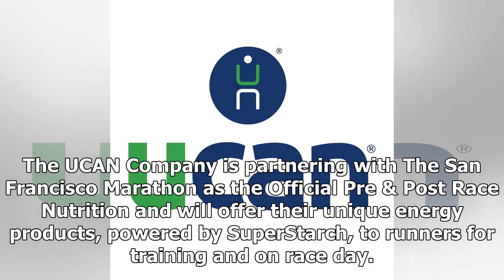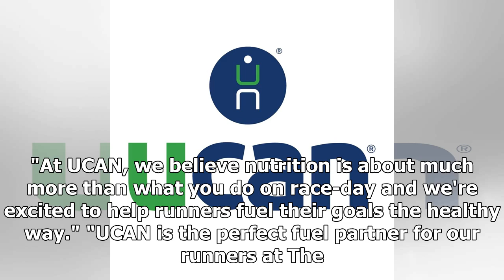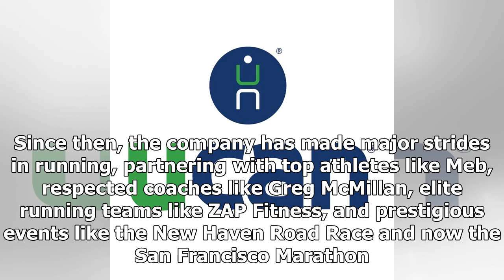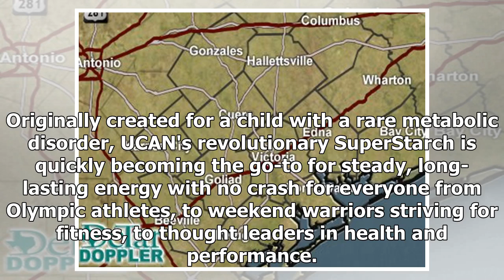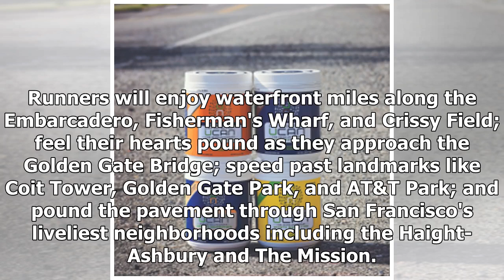Breaking News | UCAN Partners with San Francisco Marathon to Fuel Runners Sugar-free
The UCAN Company is partnering with The San Francisco Marathon as the Official Pre & Post Race Nutrition and will offer their unique energy products, powered by SuperStarch, to runners for training and on race day. UCAN products are a popular energy source for runners and endurance athletes seeking steady, long-lasting energy without sugar. UCAN fuels a wide range of elite and everyday athletes, from 4x Olympian Meb Keflezighi when he crossed the finish line to win the Boston Marathon to beginne...